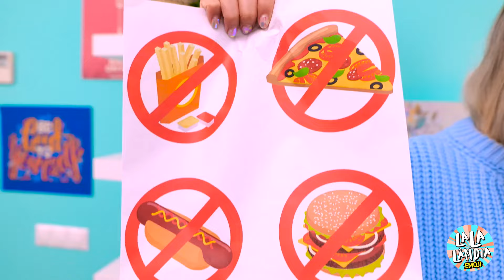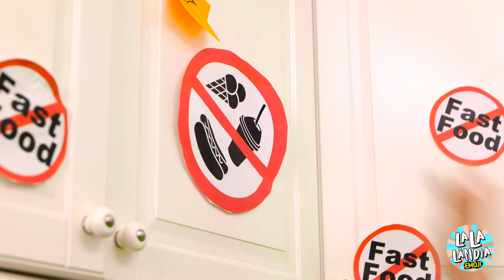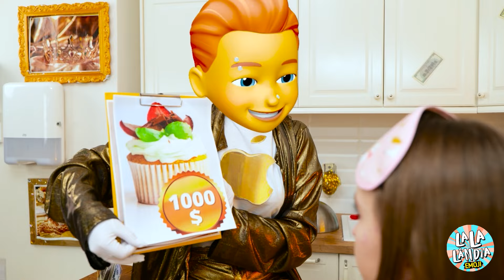COMIDA Saudável vs COMIDA Ruim! 100+ Se a Comida Fosse Pessoa Situações Engraçadas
E se os seus alimentos favoritos ganhassem vida? 🍎🍔 Neste vídeo, mergulhamos no mundo hilário de alimentos saudáveis versus alimentos ruins, imaginando como seria se os alimentos fossem pessoas! Assista enquanto frutas, vegetais e comida lixo ganham personalidades humanas, levando a mais de 100 situações engraçadas e relacionáveis. Desde rotinas de exercícios até lanches preguiçosos, veja como esses alimentos interagiriam e colidiriam de maneiras mais engraçadas!

Junte-se a nós para uma jornada de dar risada alto através das batalhas cotidianas entre alimentos saudáveis e não saudáveis. Você vai adorar as cenas criativas e divertidas que mostram quão loucas as coisas poderiam ficar se sua comida tivesse mente própria! Não se esqueça de se inscrever e fazer parte da nossa incrível comunidade para mais vídeos engraçados e imaginativos. Aperte o botão de inscrição e fique ligado para mais histórias épicas de alimentos! 🎉🍕🥦✨